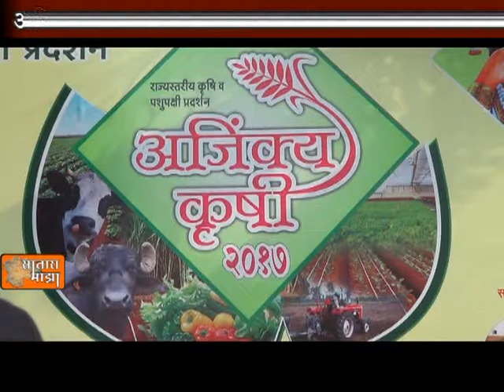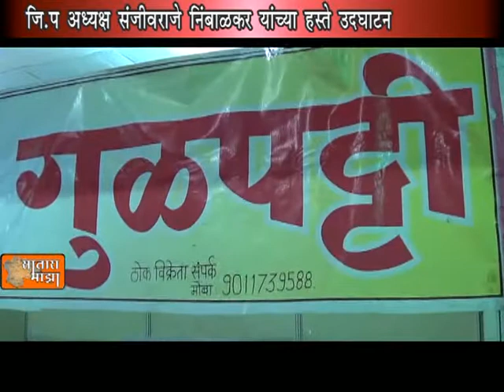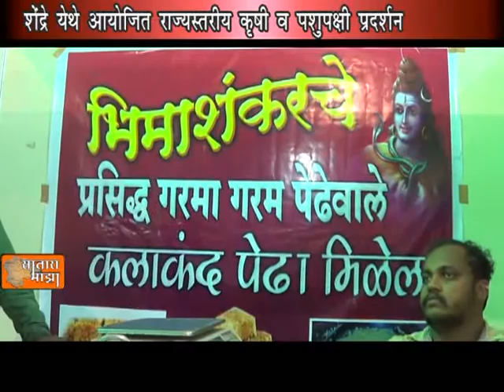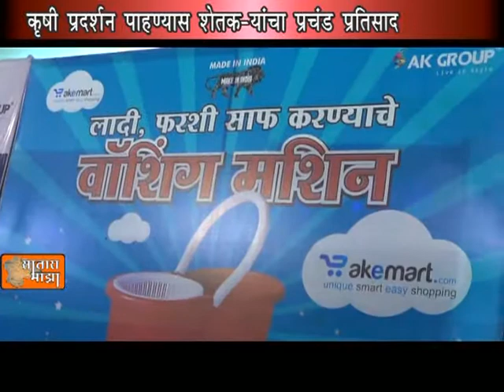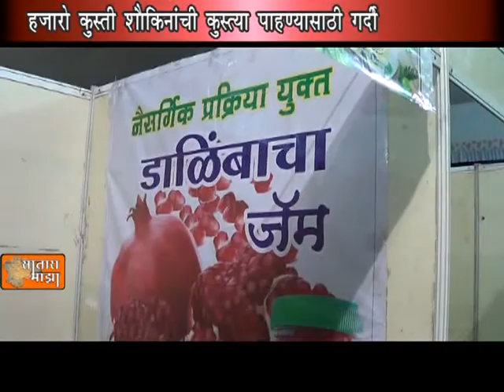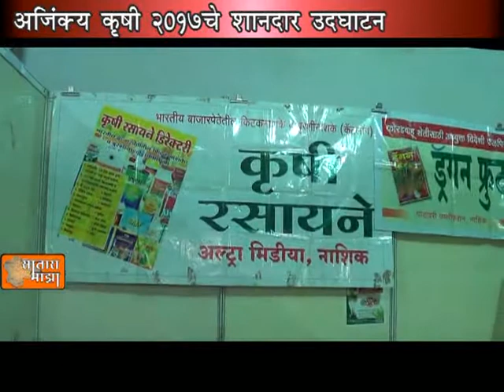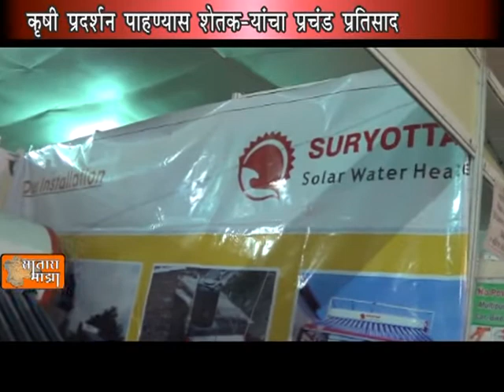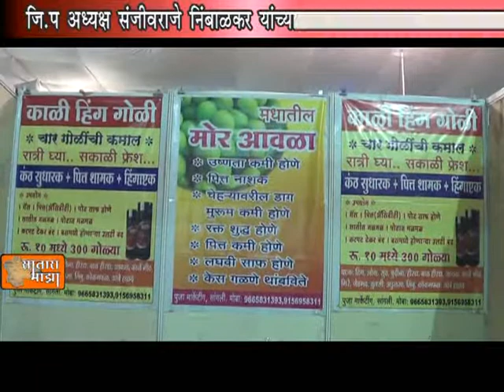अजिंक्य कृषी प्रदर्शन2017चे शानदार उदघाटन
सविस्तर बातमीसाठी पहा सातारा माझा न्यूज GTPL सेट टॉप बॉक्स क्रमांक 878वर
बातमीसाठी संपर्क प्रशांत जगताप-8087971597